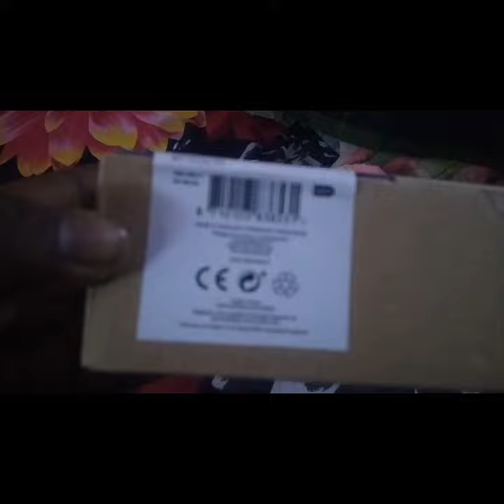Best trimmer under 800 Phillips trimmer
Phillips trimmer  very cheap

Very good trimmer in this price

Music
Alan walker -faded (instrumental)